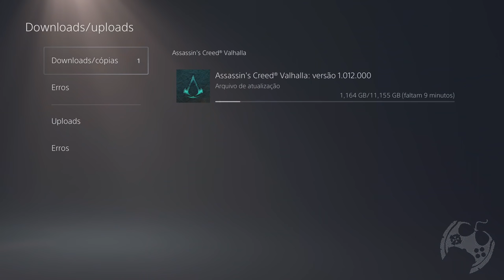São Jorge chegou em Assassin's Creed Valhalla - Localização, Pistas e Detalhes [ 4K ]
Fala Fiotes!
Como estão?
No vídeo de hoje trago a localização, pistas, meus pitacos e mais detalhes sobre o conjunto São Jorge em Assassin's Creed Valhalla.
Este conjunto chegou ao jogo junto da atualização 1.1.2 e evento Incursões Fluviais.
Você já o conhece, já o tem, mas ainda assim cola no vídeo e deixe sua marca.

Introdução: 00:00:00
Capa  de São Jorge (Rio Exe): 00:01:49
Escudo Torre de São Jorge (Rio Exe): 00:02:12
Calças de São Jorge (Rio Severn): 00:02:26
Braçadeiras de São Jorge (Rio Severn): 00:02:41
Armadura de São Jorge (Rio Dee): 00:02:53
Elmo de São Jorge (Rio Dee): 00:0
Espada de São Jorge (Rio Dee): 00:03:22
O Traje: 00:04:43
Pistas dos Rios Exe e Severn: 00:07:59
Considerações Finais: 00:08:28

Kallil Augusto